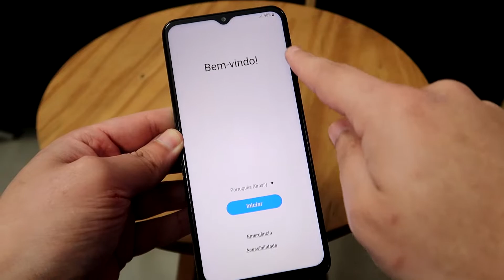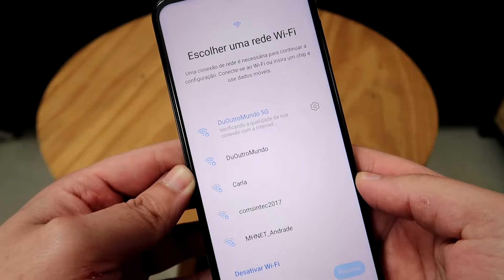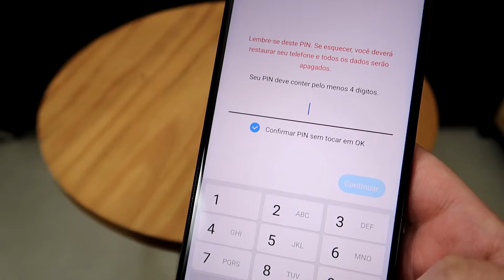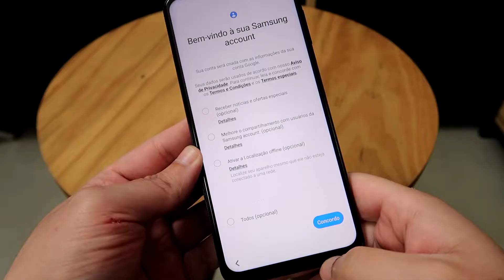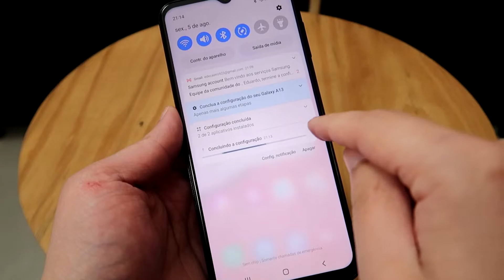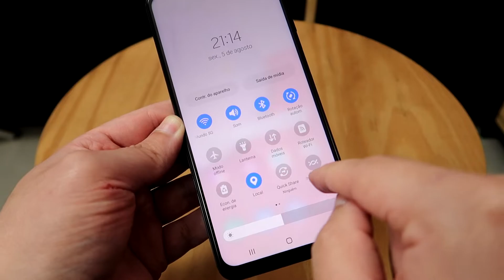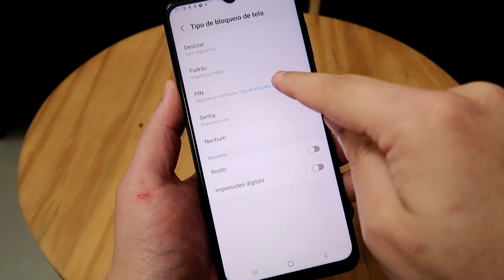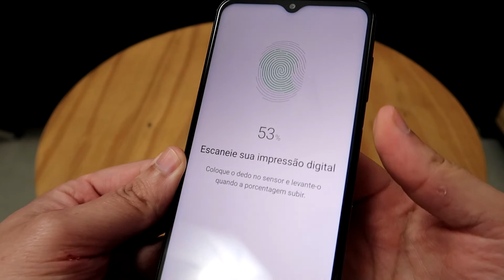LIGANDO PELA PRIMEIRA VEZ GALAXY A13: CELULAR BARATO DA SAMSUNG COM 128GB E CÂMERA DE 50 MP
★ Samsung Galaxy A13 em PROMOÇÃO (Amazon) (Mercado Livre)

Chegou a hora de ligar pela primeira vez o Samsung Galaxy A13, celular barato e bom da Samsung cujas configurações são realmente excelentes, isso além de seu design premium. Com 4 traseiras de 50 Mp + 5 Mp + 2 Mp + 2 Mp que fazem fotos em até 8165 x 6124 pixel e vídeos em Full HD 30p e uma câmera frontal de 8 Mp, já podemos ver o porquê desse smartphone barato estar chamando a atenção.

Ele conta com processador 4x 2.0 GHz Cortex-A55 + 4x 2.0 GHz Cortex-A55 e chipset SAMSUNG Exynos 850 além de 4GB de memória RAM e 128GB de armazenamento. Sua tela possui 6.6 polegadas 1080 x 2408 pixel e Gorilla Glass 5. E sua bateria? Tenha 5000 mAh para poder usar seu celular com tranquilidade o dia inteiro.

Onde encontrar smartphone barato e bom? Qual melhor celular barato da Samsung? Celular barato com 128GB de Armazenamento? Samsung Galaxy A13 é bom?  Vale a pena comprar Samsung Galaxy A13? Venha descobrir agora.

Ficha Técnica Galaxy A13

- 4GB de RAM
- 128GB de Armazenamento
- Tela 6.5" 720 x 1600 pixel HD+
- Câmeras principais de 50 Mp + 5 Mp + 2 Mp + 2 Mp
- Câmera Frontal de 8 Mp
- 5000 mAh de Bateria